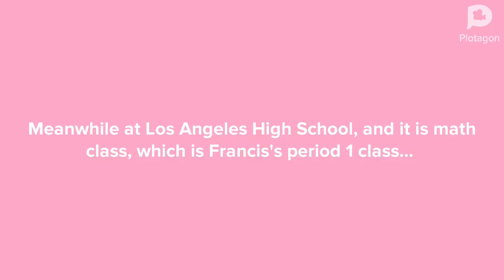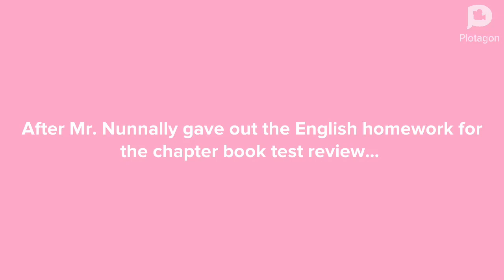Francis steals Miles’s English homework and gets grounded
The Hyper Dudes Gets Grounded Season 2 Episode 5

Francis once again has another boring school day. In the meantime, Francis thought it would be a good idea to steal Miles’ homework to check over what Miles had done so far during their novel unit test review. Their English teacher, Mr. Nunnally, tells Francis that it was wrong to steal somebody’s homework. What will happen after Francis steals Miles’ homework and got suspended for the rest of the school day?

Lesson: Never steal someone’s work during school; it is always wrong to steal somebody’s work!